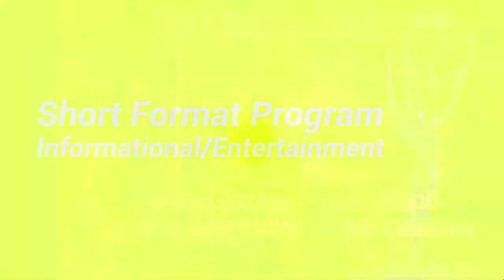2017 NATAS LGL Short Format Program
Short Format Program - Informational/Entertainment
Kid Advice for the Next President - SALT Project
Elizabeth Myer - Creative Director
Andrew Young - Videographer
Bradley Hoehner - Videographer/Editor